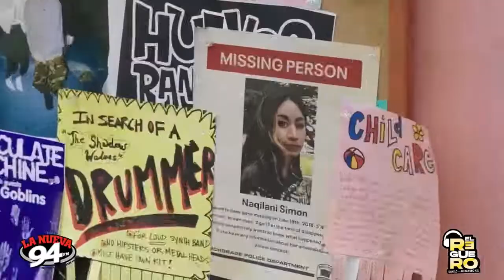Cine Fama en El Reguero 13 de octubre de 2022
Entérate de lo más reciente en la industria del cine y las recomendaciones de Alfred Torres en las salas de cine y las plataformas de streaming.